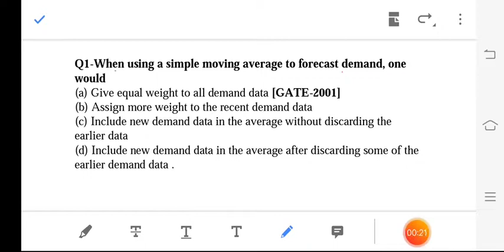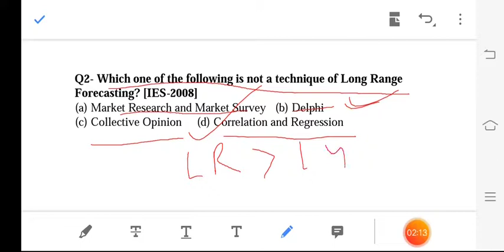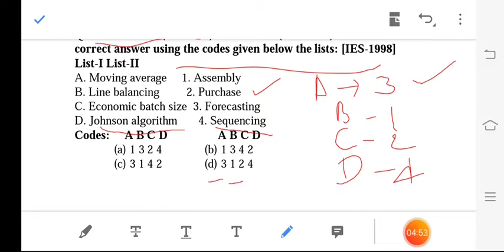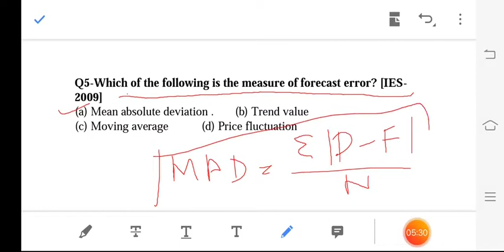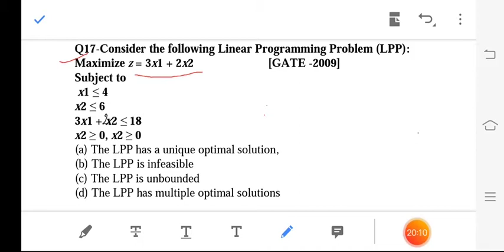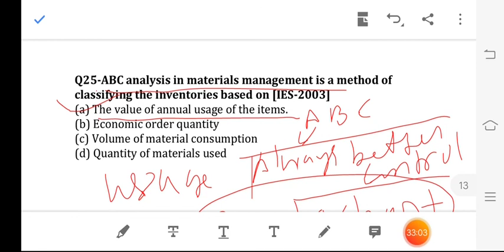Industrial engineering mcq for vizag steel 'Nlc,other psu examinations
part -1 complete revision